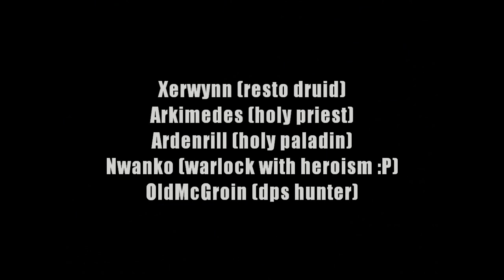Dragonlancers from Azjol-Nerub EU kill Lord Marrowgar ICC10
What to say, just a clean kill...